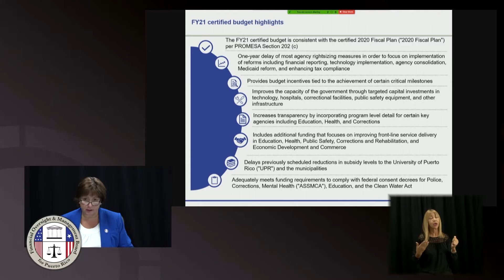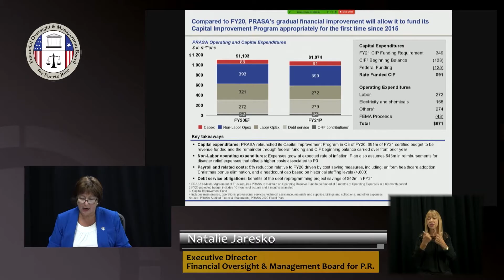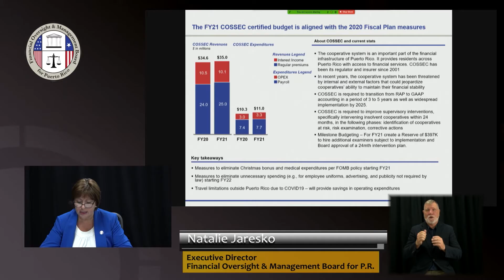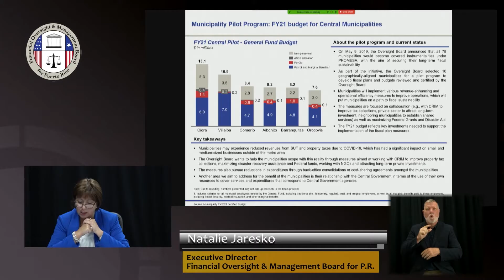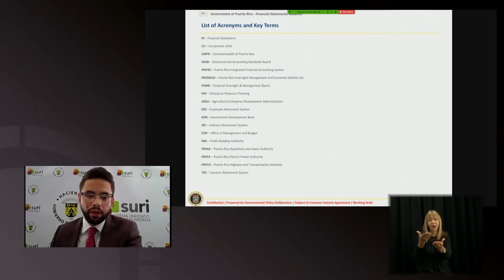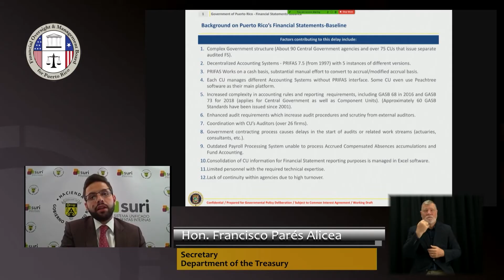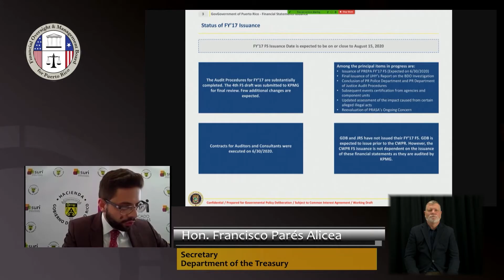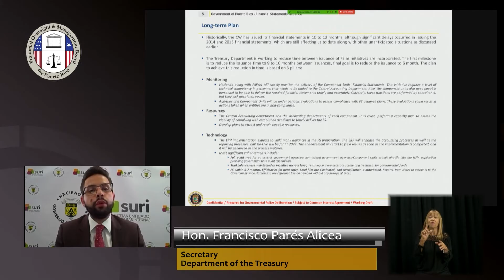JSAF 19a Reunión Pública